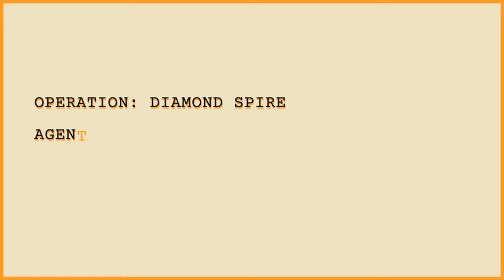This Strat is BROKEN! | Duos Gameplay Deceive Inc.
There's no counterplay to this 100 metre Xiu snap, we can't keep getting away with this 🫰

👉 WHO IS LOATHE FINICKY? We just duo in Dinc and troll sometimes. ඞ

👉 WHAT IS DINC? Spies in disguise, competing to extract with the briefcase. Everyone is kinda sus, so think before you shoot. Or just throw down some tripwires and watch them panic. 🕵️🚨

👉 WHY HAVEN'T I HEARD OF THIS GAME? These are all great and valid questions, please go buy it our queue times are so long

Stay finicky!! 😎🎮